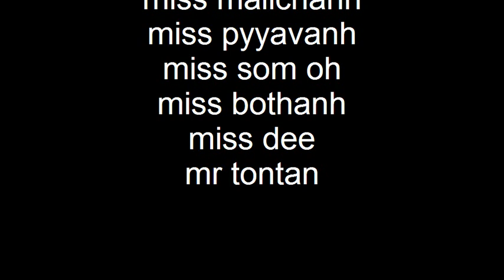Group 5 huk vao tea prak